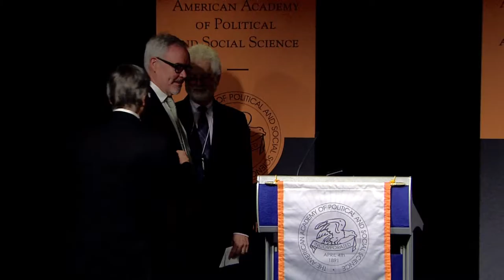Thomas Sugrue Fellowship Induction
Thomas Sugrue of New York University accepting the Walter Lippmann Fellowship at the 2016 Daniel Patrick Moynihan and Fellows Induction Gala Dinner in Washington, DC, on May 12, 2016.